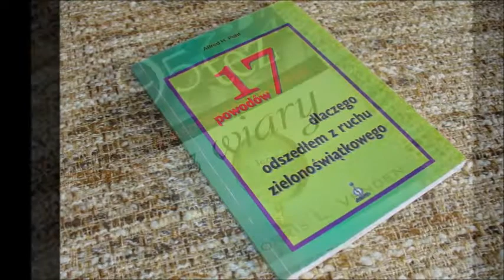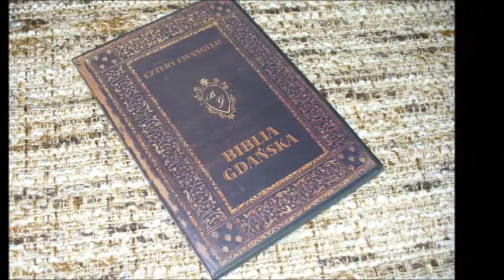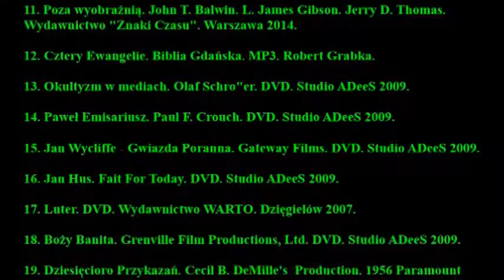PREZENTACJA BIBLIOTECZKI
BIBLIOTECZKA

Lista pozycji bibliotecznych:

1. Nowa Biblia Gdańska. Śląskie Towarzystwo Biblijne w Katowicach 2012.

2. Septuaginta. Remigiusz Popowski SDB. Oficyna Wydawnicza Vocatio. Warszawa - Wydanie II - 2014.

3. Onomastykon Septuaginty. Remigiusz Popowski SDB. Oficyna Wydawnicza Vocatio. Warszawa 2013.

4. Biblia w przekładzie księdza Jakuba Wujka z 1599r. Oficyna Wydawnicza Vocatio. Warszawa 1998.

5. Atlas biblijny. Drukarnia Wydawnicza im. W. L. Anczyca w Krawkowie. Warszawa 1990.

6. Historia Sabatu i Niedzieli. John Kiesz. Wydawnictwo DUCH CZASÓW. Bielsko-Biała 2008.

7. 17 powodów dlaczego odszedłem z ruchu zielonoświątkowego. Alfred H. Pohl. Wydawnictwo DUCH CZASÓW. Bielsko-Biała 2002.

8. 95 tez o usprawiedliwieniu z wiary. Morris L. Venden. Wydawnictwo "Znaki Czasu". Warszawa 2010.

9. Prawo Boże - znaczenie i funkcja. Stanisław Kosowski. Wydawnictwo DUCH CZASÓW. Bielsko-Biała 2003.

10. Sabat - Dzień Pański. Emanuel Salmaj. Wydawnictwo DUCH CZASÓW. Bielsko-Biała.

11. Poza wyobraźnią. John T. Balwin. L. James Gibson. Jerry D. Thomas. Wydawnictwo "Znaki Czasu". Warszawa 2014.

12. Cztery Ewangelie. Biblia Gdańska. MP3. Robert Grabka.

13. Okultyzm w mediach. Olaf Schro"er. DVD. Studio ADeeS 2009.

14. Paweł Emisariusz. Paul F. Crouch. DVD. Studio ADeeS 2009.

15. Jan Wycliffe - Gwiazda Poranna. Gateway Films. DVD. Studio ADeeS 2009.

16. Jan Hus. Fait For Today. DVD. Studio ADeeS 2009.

17. Luter. DVD. Wydawnictwo WARTO. Dzięgielów 2007.

18. Boży Banita. Grenville Film Productions, Ltd. DVD. Studio ADeeS 2009.

19. Dziesięcioro Przykazań. Cecil B. DeMille's  Production. 1956 Paramount Pictures

20. Ziemia - Świadek Stworzenia. DVD-S.  Ośrodek Radiowo-Telewizyjny "Głos Nadziei". Warszawa 2014.

Wyżej wymienione pozycje przeznaczone są wyłącznie do użytku prywatnego (domowego).